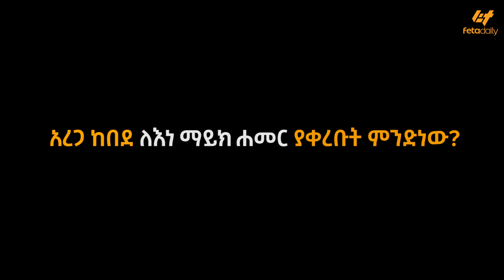Ethiopia - አረጋ ከበደ ለእነ ማይክ ሐመር ያቀረቡት ምንድነው? | አፋቸው ብቻ እየቀረ ይሆን?